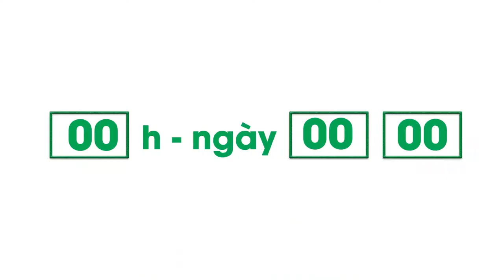Tư vấn về hiệu quả của điều trị ung thư đường tiêu hóa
Bác sĩ Zee Ying Kiat, Chuyên khoa Y tế Ung thư Tư vấn tại Viện Ung thư Đại học Quốc gia, Singapore (NCIS), Bệnh viện ĐKQT Thu Cúc, đã có mặt tại trường quay để trả lời các thắc của độc giả